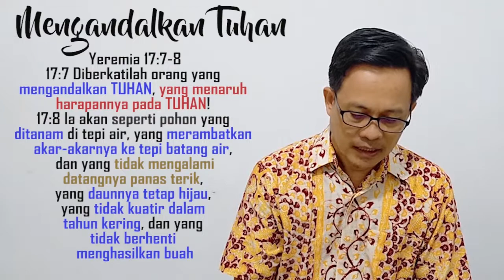MENGANDALKAN TUHAN - 7 menit yang berharga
manusia cenderung mengandalkan kekuatan dan kekayaan yang dimiliki, tetapi mereka tidak menyadari bahwa semua kekuatan dan materi didunia ini tidak ada yang kekal dan tidak bisa diandalkan sepenuhnya. satu-satunya yang bisa kita andalkan hanya Allah Sang Pencipta. Allah di dalam nama Tuhan Yesus.